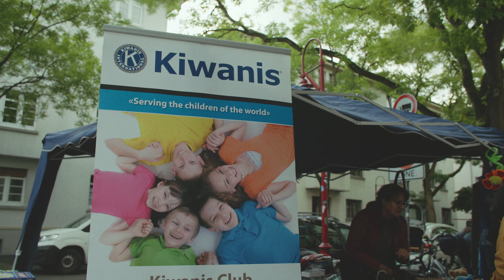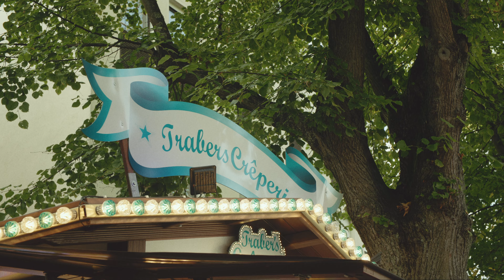Marburger Nachtflohmarkt September 2024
September 2024 in Marburg. Nachtflohmarkt.
Mal wieder einmal eine tolle Veranstaltung.
Was hat euch am besten gefallen?

Flohmarkt im Marburger Südviertel, Besonderheit "Nachtflohmarkt", tolle Atmosphäre, Nachbarschaft und freundliche Besucher und Aussteller. Ein Besuch ist auf jeden Fall empfehlenswert!
Marburg liegt in der Nachbarschaft der edlake-Region. edlake - ein tolles Freizeit- und Familienmagazin, 4 jährliche Ausgaben, u.A. zu finden